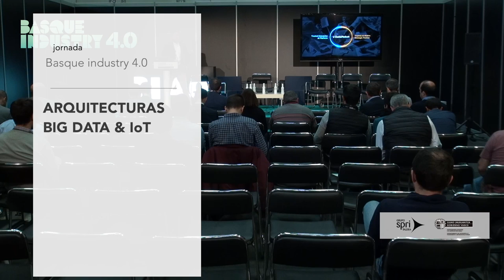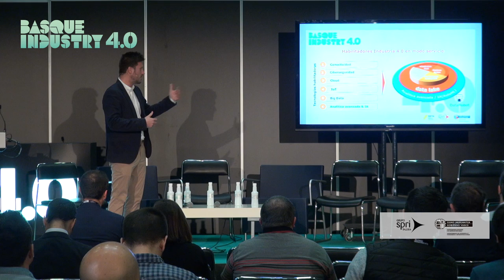Basque Industry Meeting Point 2019 - Taller 'Big Data & IoT' - Carles Campos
En la edición desarrollada en 2019, Carles Campos, Científico de Datos en DATAROBOT, ofreció la conferencia “Datarobot y las organizaciones basadas en inteligencia artificial” que se enmarcó en el taller 'Big Data & IoT'.